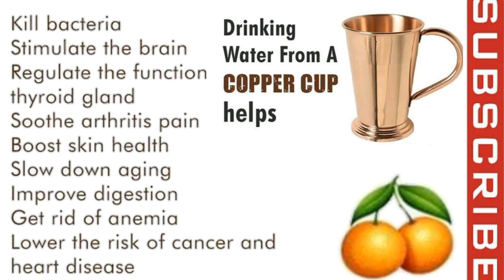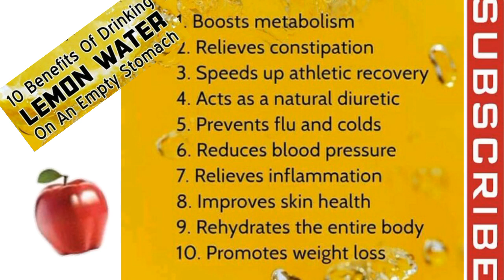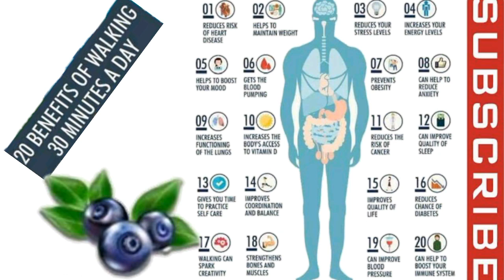Healthy Living Tips